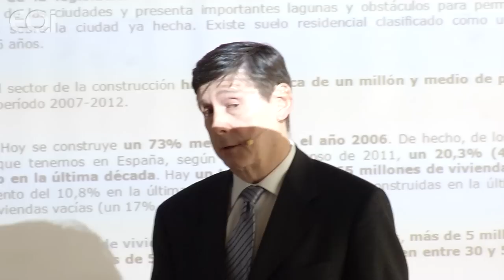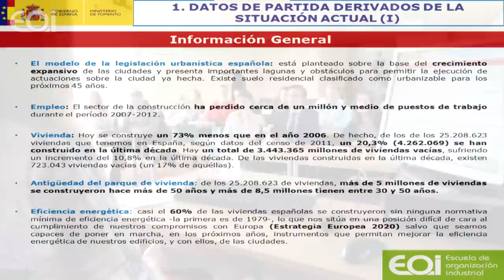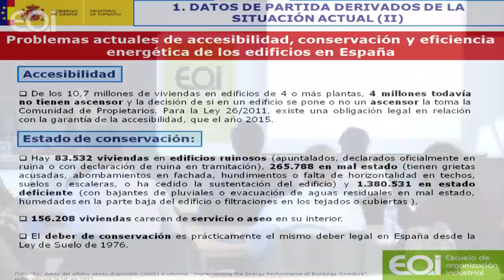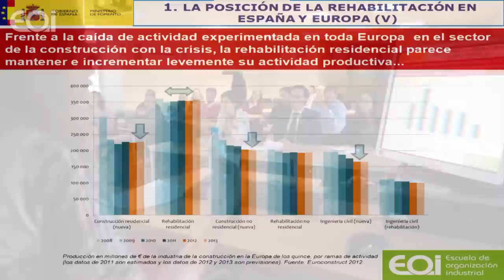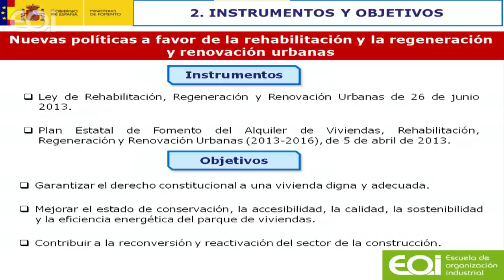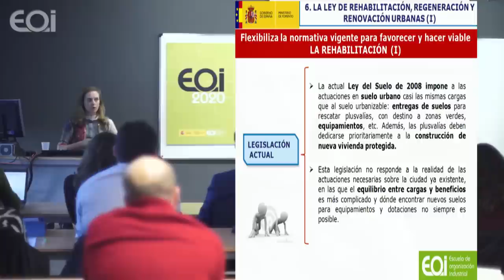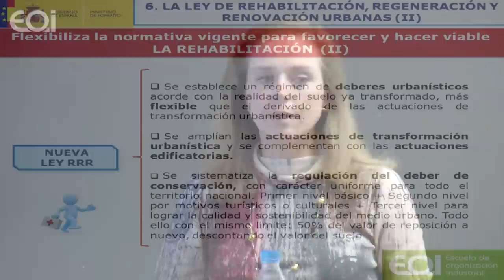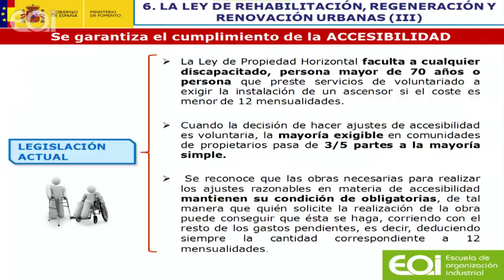Marco Normativo de la Rehabilitación en España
Clase abierta del Programa Ejecutivo de Rehabilitación y Eficiencia Energética: Marco Normativo de la Rehabilitación en España

Esta clase se encuentra dentro del Módulo de Rehabilitación, Regeneración y Renovación Urbanas.
Profesora : Ángela de la Cruz Mera

Se analiza, con carácter general, la reforma que emprende la Ley 8/2013, de 26 de junio, de Rehabilitación, Regeneración y Renovación urbanas sobre las políticas de suelo y vivienda que han venido desarrollándose en la práctica en España, a lo largo de varias décadas.